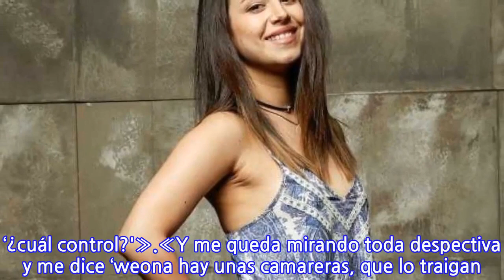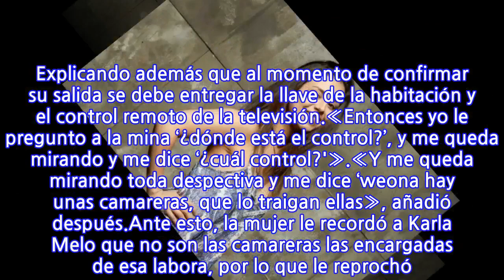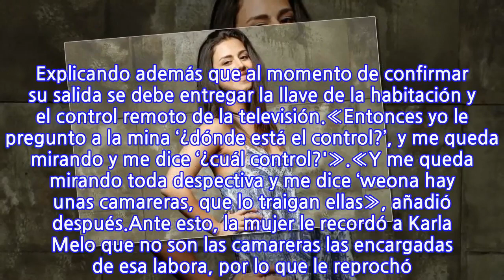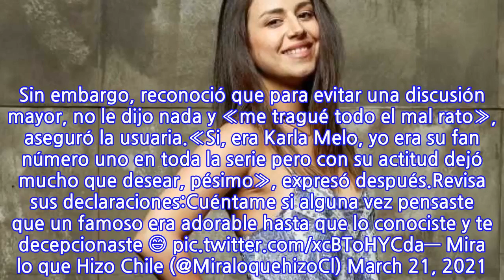Actriz Karla Melo es funada por usuaria de TikTok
Recientemente, una usuaria de la plataforma de videos cortos TikTok, funó a la actriz Karla Melo, acusándola de tratarla mal en un hotel.Se trata de una mujer identificada con el nombre de @yisdejesus1, quien recordó una situación que vivió cuando trabaja de recepcionista en un conocido lugar.Lee también: Karla Melo se llena de halagos tras posar en ropa interiorAnte la pregunta «Cuéntame si alguna vez que pensaste algún famoso era adorable, hasta que lo conociste y te decepcionaste», la usuaria comenzó a relatar su experiencia.«Yo era recepcionista del hotel en Panimávida, entonces esta mina llegó a hacer el checkout y entregar la habitación», primero contó. Explicando además que al momento de confirmar su salida se debe entregar la llave de la habitación y el control remoto de la televisión.«Entonces yo le pregunto a la mina ‘¿dónde está el control?’, y me queda mirando y me dice ‘¿cuál control?'».«Y me queda mirando toda despectiva y me dice ‘weona hay unas camareras, que lo traigan ellas», añadió después.Ante esto, la mujer le recordó a Karla Melo que no son las camareras las encargadas de esa labora, por lo que le reprochó. «Y yo ‘no mi ciela, tiene que traerlo usted, usted es la huésped, usted lo ocupó y usted me lo trae… y la loca toda despectiva se fue enojada».«Al rato después llegó con el control y me lo tiró en el mesón, así toda pesada». Sin embargo, reconoció que para evitar una discusión mayor, no le dijo nada y «me tragué todo el mal rato», aseguró la usuaria.«Si, era Karla Melo, yo era su fan número uno en toda la serie pero con su actitud dejó mucho que desear, pésimo», expresó después.Revisa sus declaraciones:Cuéntame si alguna vez pensaste que un famoso era adorable hasta que lo conociste y te decepcionaste 😅 Mira lo que Hizo Chile (@MiraloquehizoCl) March 21, 2021
INFORMATION
• Source: tecache